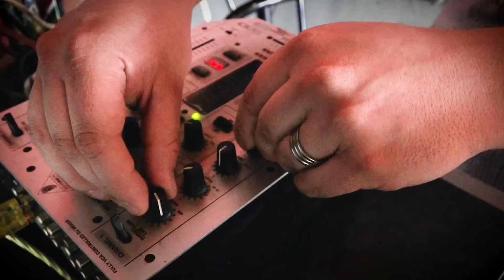Doen die Plein Pikkewyn - Berné Hayes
Klank Produksie deur Berné Hayes
Video Productions by Angel Music Studio Productions
Liriek en Melodie - Berné Hayes

Akteurs
Willie pretorius
Mariska van wyk
Chamone fourie
Chantelle shutte
Anja labuschane
Ricky louw
Jance venter
Ricky louw
Robert hayes
Boesman
Jennifer le roux

Kamera -  Duan Rossouw
Edit - Ryno Rossouw

Jy kan die liedjie by die volgende link aflaai